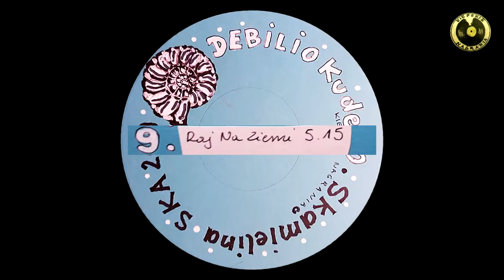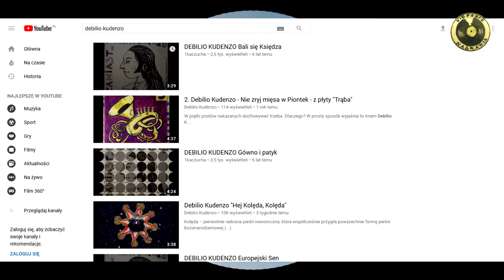9. Raj na Ziemi - Debilio Kudenzo z płyty Skamielina SKA